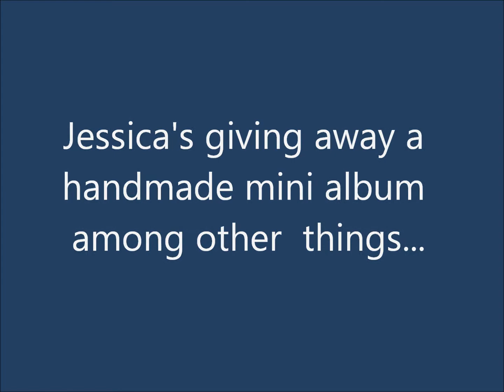jlampert99 Is Having a 100 Subscriber Giveaway! (CLOSED)